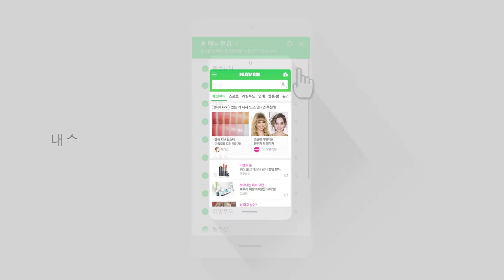(YTPMV) [정민TV] 초간단 여신 앞머리 꿀팁! Scan